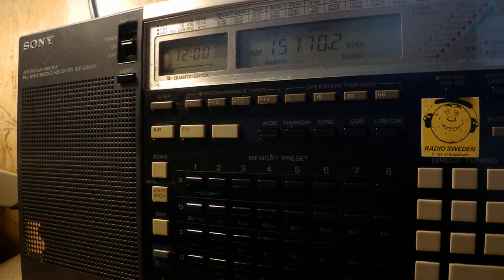27 06 2017 WRMI 3 relay Brother HySTAIRical in English to WeEu 1200 on 15770 Okeechobee